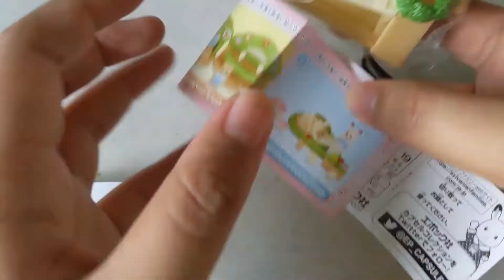Unboxing the Sylvanian Family Gachapon!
Unboxing and building (!) the gachapon version of Sylvanian Family that my friend got for me from his Osaka trip!